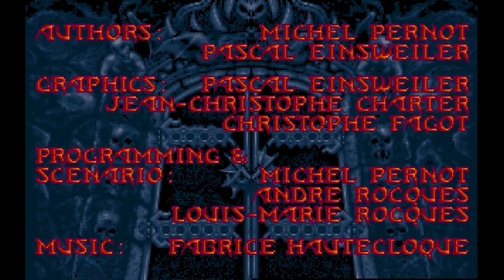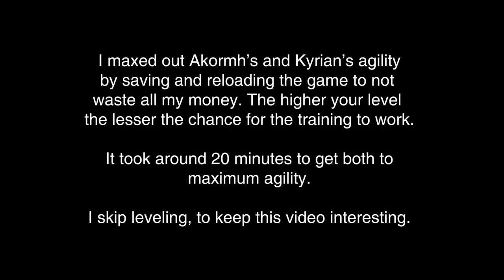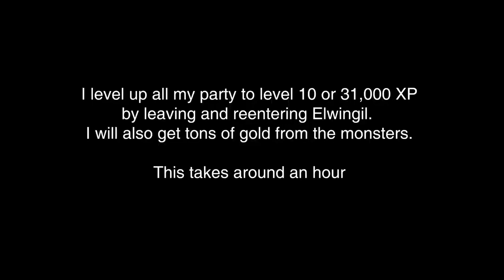Ishar Legend of the Fortress (Amiga OCS)